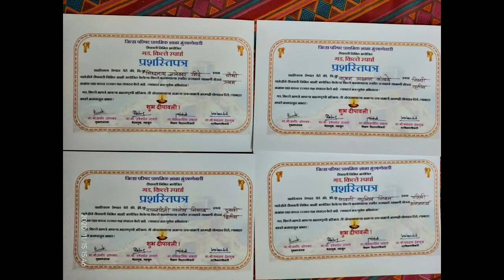गड किल्ले स्पर्धा(सन 2020)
जि.प.प्रा.शाळा मुंडफणेवाडी
श्री.समीर लोणकर
सौ.अर्चना वाघ